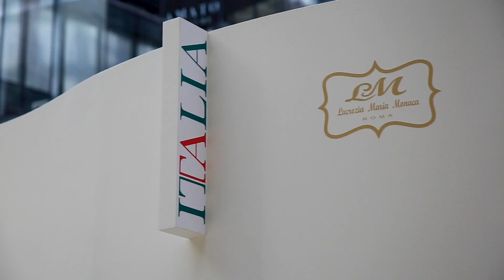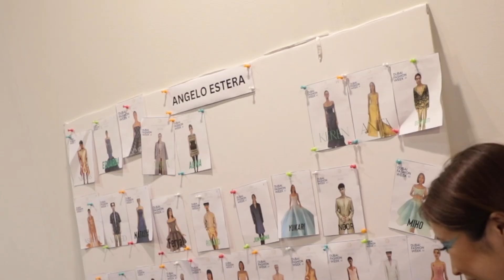DFW 2024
As we close a week of couture and creativity, we reflect on the incredible success of Dubai Fashion Week! From groundbreaking designs to unforgettable runway moments, we were honored to be the production partner behind this iconic event.

Our premium tent solution, The Cube, stood tall as the heart of the fashion experience at D3 Waterfront, offering not only a stunning venue but also a seamless blend of form and function with our expert interior fit-out and premium furniture rental. A true testament to the craftsmanship and attention to detail we bring to every project.

In addition, Electra was proud to produce the B2B exhibition LA MODA ITALIANA, showcasing the best of Italian designers during fashion week at Dubai Design District. It was an honor to contribute to the cross-cultural exchange and to promote such talented creatives.